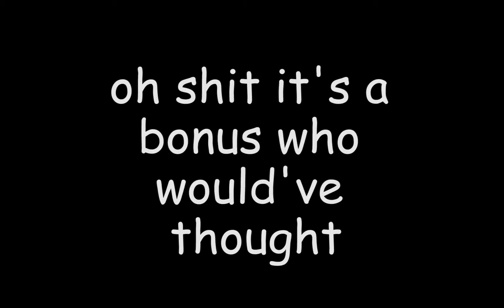Jimmy's story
about a stapler